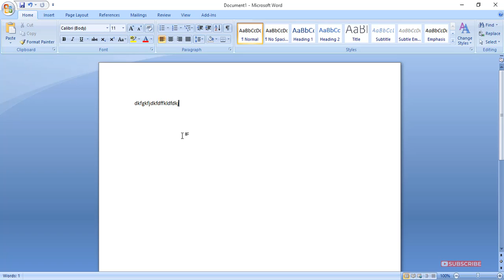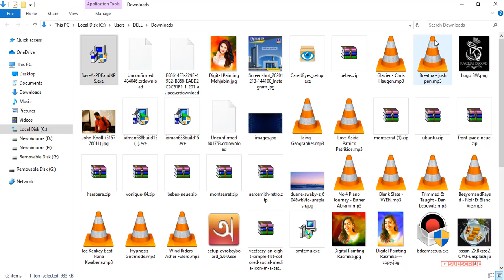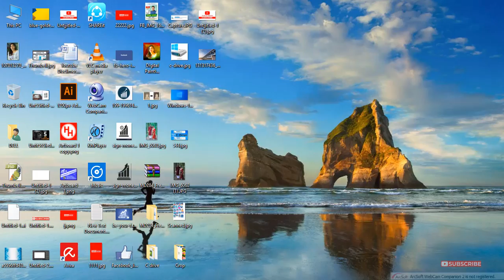How to save pdf in MS Office 2007 (মাইক্রোসফট ওয়ার্ড ২০০৭ থেকে কিভাবে PDF সেভ করবেন)